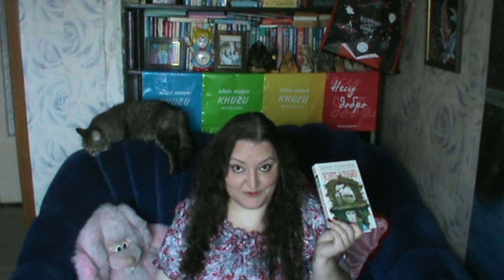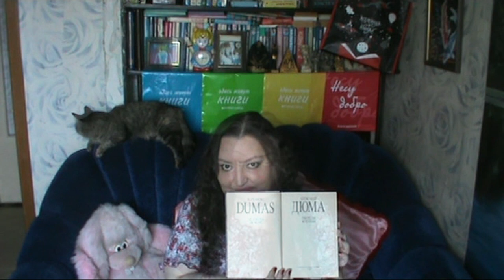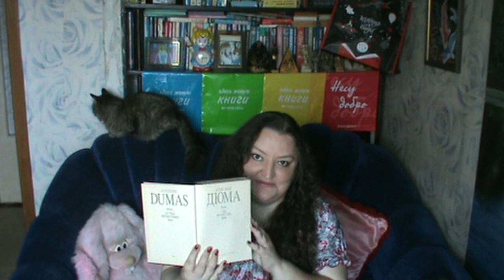5 книг, в которых ювелирные украшения играют не последнюю роль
Всем привет. Я тут подумала. А не снять ли мне видео о книгах, в которых ювелирные украшения фигурируют в повествованиях? 3 я вспомнила легко. Пыталась читерить. Припоминала "Гарри Поттер и дары смерти" (там есть перстень) и "Властелин колец" (тут без комментариев, но о цикле я буду снимать уже скоро и не показывать же одинаковые книги каждый раз), но, кое-как, припомнила ещё 2 произведения.